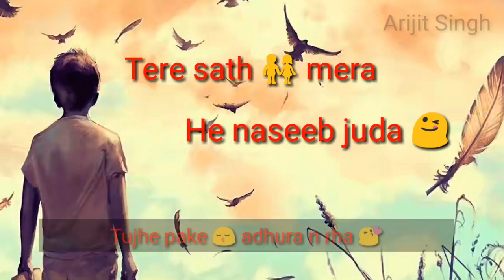Whats app ❤ Love status 💕 Arijit Singh song | Tum hi ho HD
Love song status for whats app ❤ Arijit singh song tum hi ho ( Ashiqui 2 ) best of Arijit singh 💕 Arijit Singh hit song

Most of the songs on this channel are from submissions or copyright-free channels, such as Non-Copyrighted Media. These songs are made free for everyone. This will save everyone's time, and there's always a reasonable way to sort issues out. * None of these images, music clips were created/owned by us.